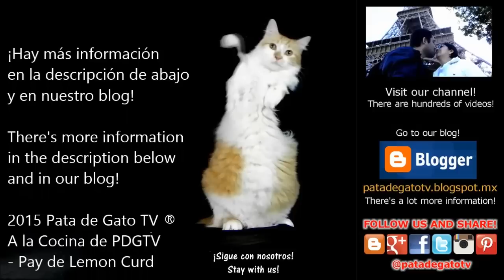¡Pay de Lemon Curd con Merengue Italiano! Delicioso y fácil de preparar. 🍋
Este elegante pay de sabor delicado está relleno de una crema de limón natural y mantequilla que no requiere horno y que es deliciosa e ideal para invitar e impresionar a la familia o los amigos y que se lleva de maravilla con un buen café.

This fancy pie of delicate flavor is filled with lemon curd that is a cream made with natural lemons and butter that doesn't require oven and is delicious and ideal to invite and impress your relatives or friends that goes very well with a good coffee. (English subtitles)

¡Aquí está la receta escrita!